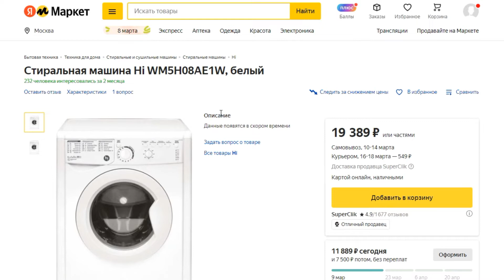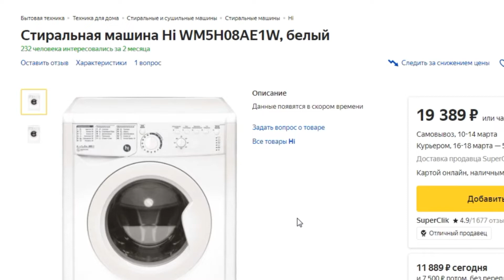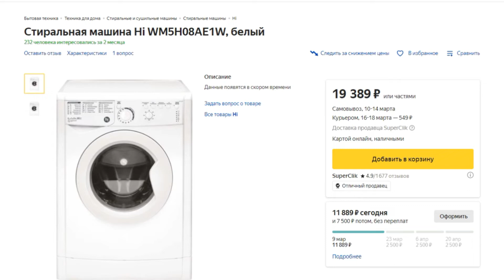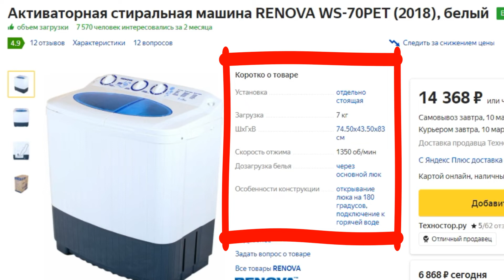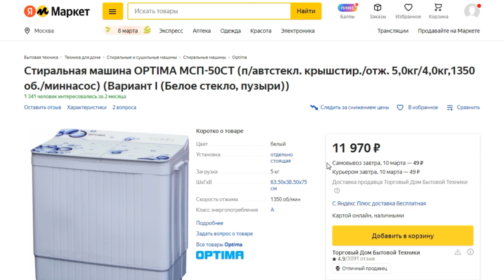ТОП-3 стиральные машины до 20000 рублей. Рейтинг по отзывам покупателей